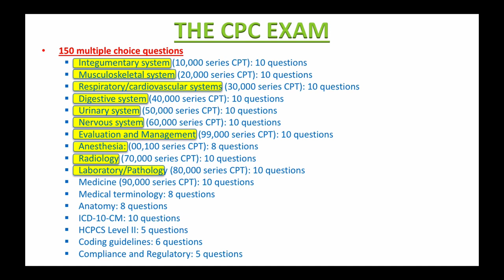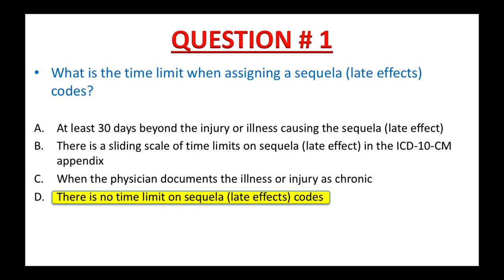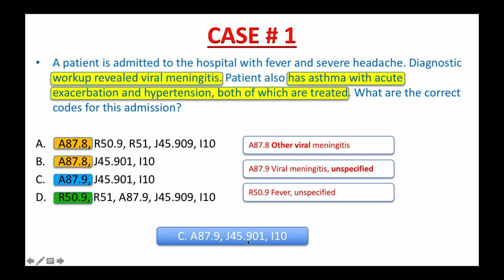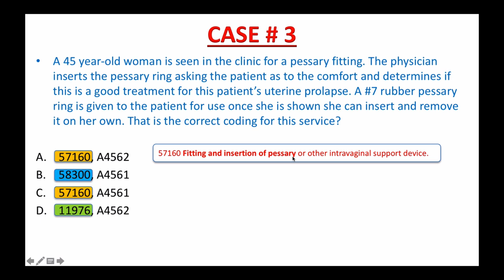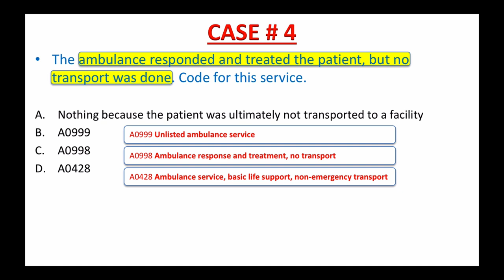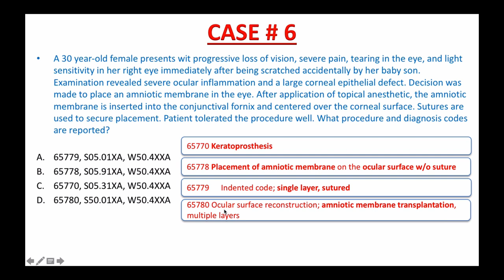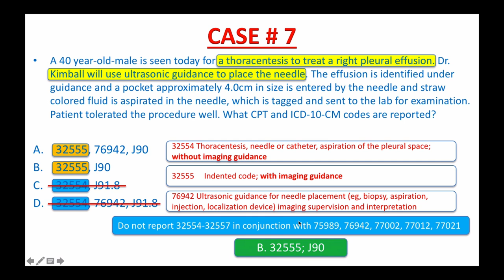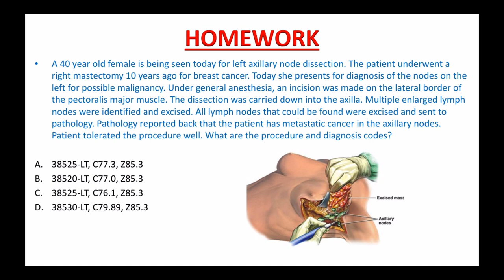HOW TO PASS THE CPC EXAM GUARANTEE - PART 14 - HANDS-ON PRACTICE.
In this video, you continue to learn my tips and strategies on how to pass the CPC, CPC-H, COC, CCS-P, or any outpatient coding exams.

To register for a FREE coding training class, please visit my